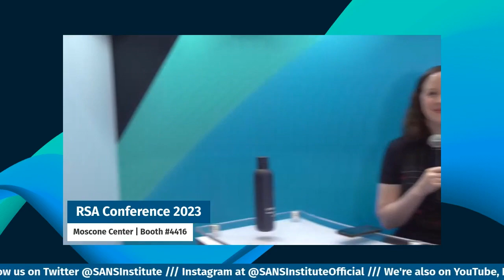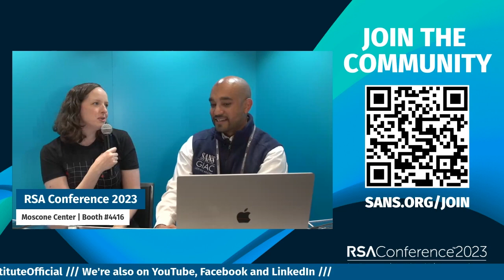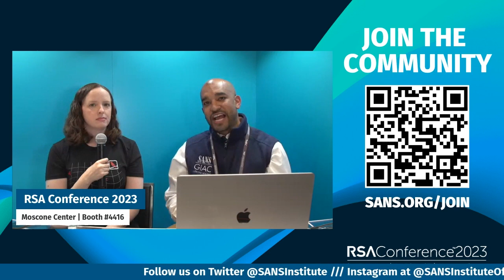Wait Just An Infosec @ RSAC 2023: Katie Nickels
On April 25 at the SANS Booth at RSAC 2023, Wait Just An Infosec had interviews with several SANS instructors, including this interview with Katie Nickels, SANS Certified Instructor and Director of Intelligence at Red Canary